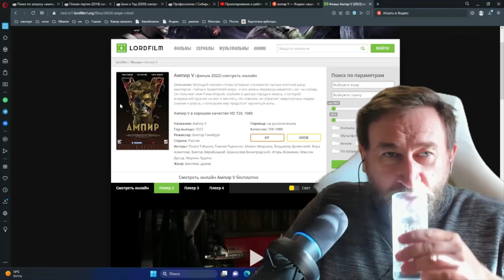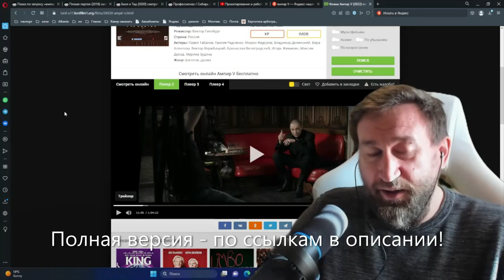Тизер. В ампир - империя вампиризма - обзор документалки (Ампир V). Полная версия - в описании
29 марта 2023